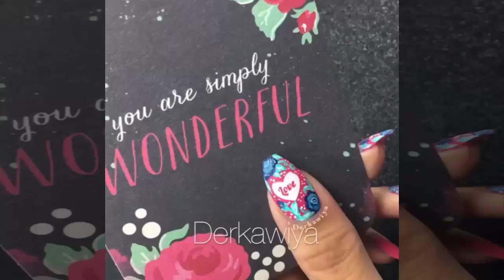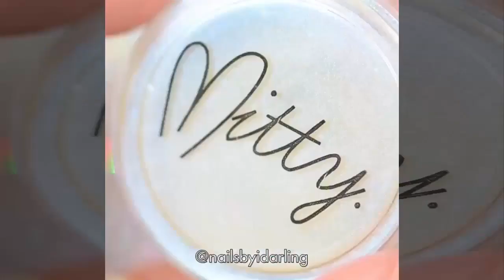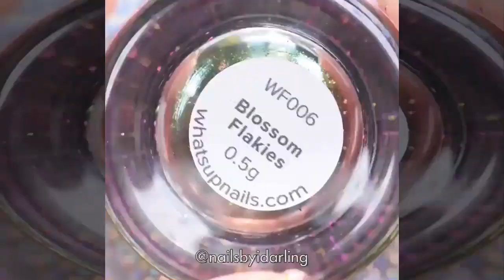391 New Nail Art 2017 ♥ Top Nail Art Compilation #7 ♥ The Best Nail Art Designs & Ideas